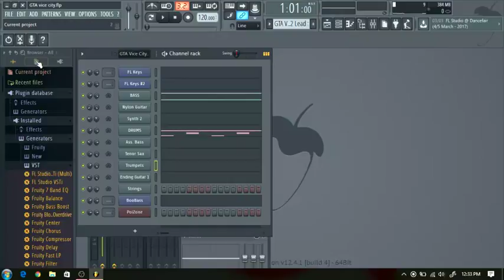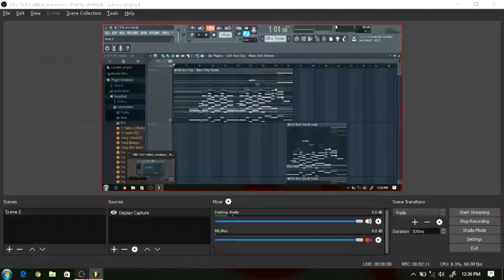Fl Studio 12 | GTA Vice City EPIC REMAKE!!!!!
Yo guys wazzup. This video is in 60 fps..Lol ik right? It's for the first time i'm recording in 60 fps...But well, youtube down-scaled my fps lel.Ok I don't have much time...

See ya!
Tschus!
اراك لاحقا.
Hanggang sa muli.
Τα λέμε.
Até mais.
Do zobaczenia.
फिर मिलेंगे|
All this text above means "See ya." In different languages.